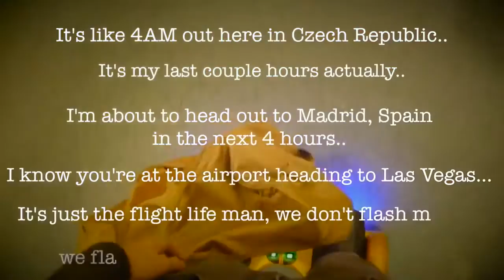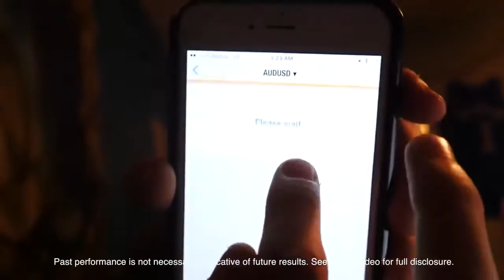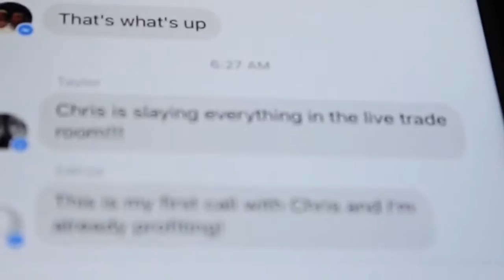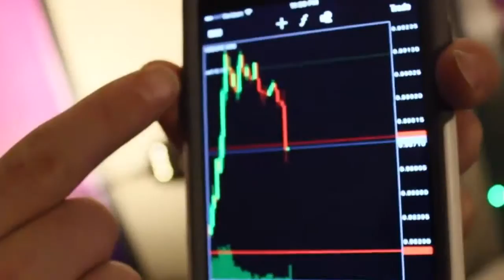Futures Trading Software MUST SEE to BELIEVE!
ABSOLUTELY POWERFUL!!

free online training on forex trading
currency trading education
currency trading for dummies
online trading software
futures trading software
forex online course free
currency trading books
forex training seminars
online trading
stock market trading software
forex school online
forex trading robot
forex signals
forex books
day trading courses
online broker
free forex trading software
forex courses for beginners
best forex school
buy forex signals
free forex robot
trading software
trading platforms
forex trading seminar
forex education websites
best forex trading software
day trading software
learn forex trading pdf
stock trading software
day trading online
forex alerts
online forex trading course beginners
forex robot
forex trading platforms
easy forex trading
forex trading school online free
forex ea
forex robot review
stock trading
forex trading classes
forex trading school
learn forex free